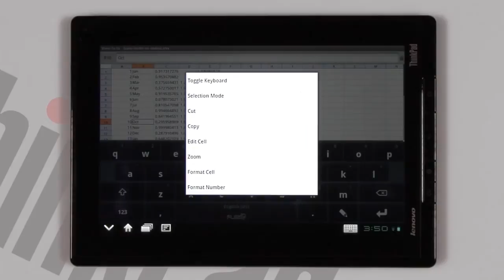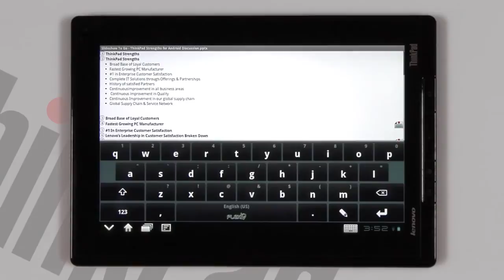How to Use Docs to Go on ThinkPad Tablet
This video offers instructions on how to effectively view and edit using Dataviz "Documents To Go" on an Android-based ThinkPad Tablet.